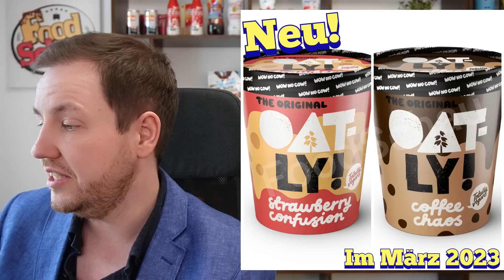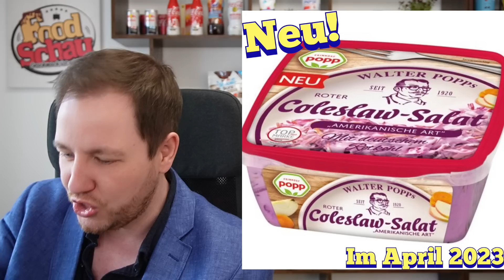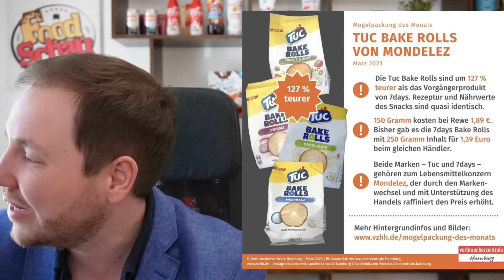FoodSchau: Food News März 2023 Folge 44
Hier seht ihr die 44 Folge meiner FoodSchau Food News, für den März 2023.

Hier seht ihr die neusten Food Ankündigungen aus dem Monat März 2023 für die nächsten Monate.

Danke auch an die Firmen und Hersteller, für einige Bilder und Ankündigungen in dieser News Folge sowie World of Sweets & dem Atundo Shop.

Und wenn ihr mal was über Amazon kaufen möchtet, nutzt gerne meinen Link! Ich erhalte dann einen kleinen Bonus von Amazon und für euch ist es aber nicht teurer. Damit könnt ihr den Kanal und mich, FoodSchau unterstützen!